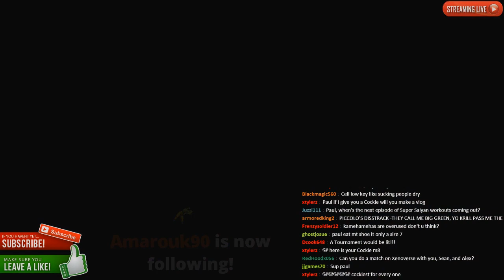Dragon Ball Z: Battle Blitz - Part 15 (Tenkaichi Tag Team)